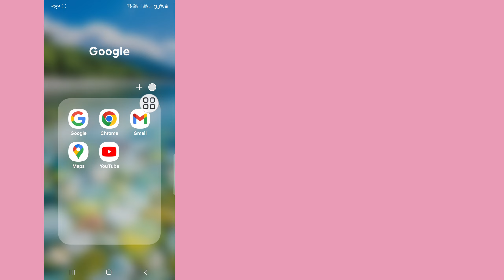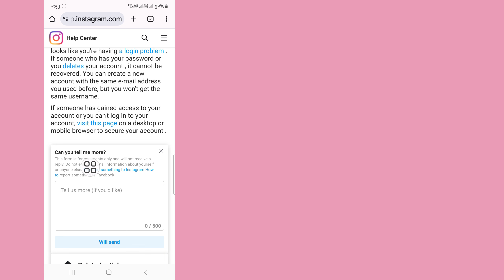ပြန်လည်ရယူနည်း သင့်အကောင့် instagram ကို ရက်ပေါင်း 180 ဆိုင်းငံ့ထားပါသည်။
Solutions king.

ဆိုင်းငံ့ထားသော instagram အကောင့် 2024 || ပြန်လည်ရယူနည်း  သင့်အကောင့် instagram ကို ရက်ပေါင်း 180 ဆိုင်းငံ့ထားပါသည်။